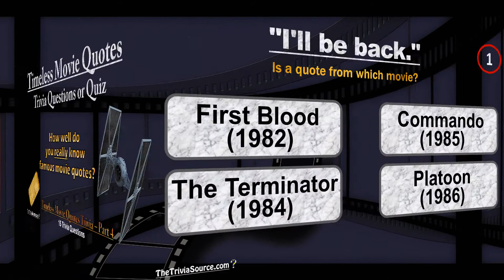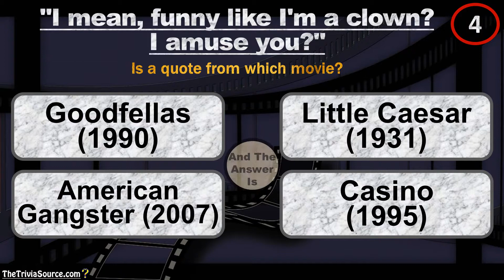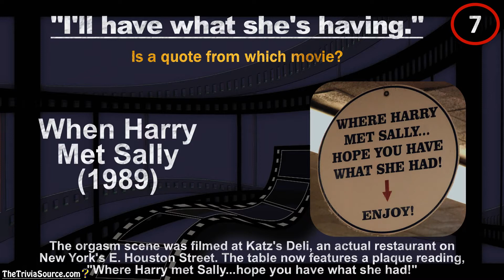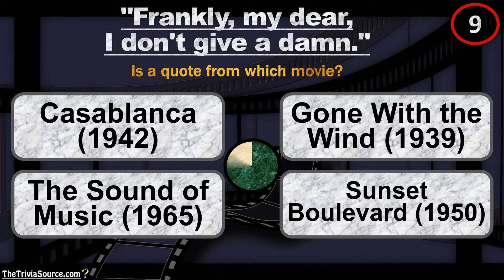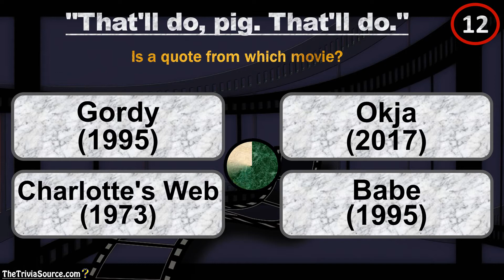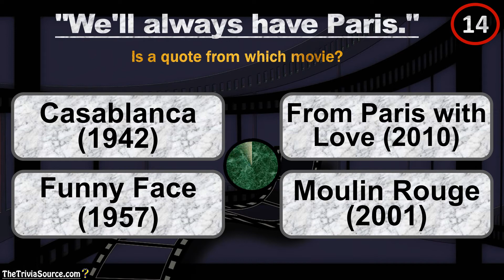Timeless Movie Quotes - Trivia & Quiz – #4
Twelve questions on Timeless Movie Quotes to test your memory,